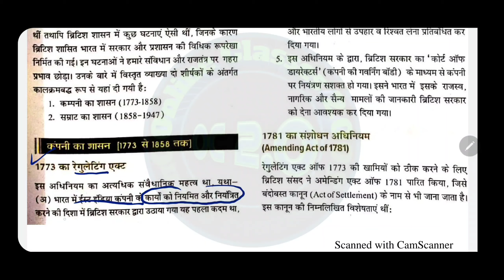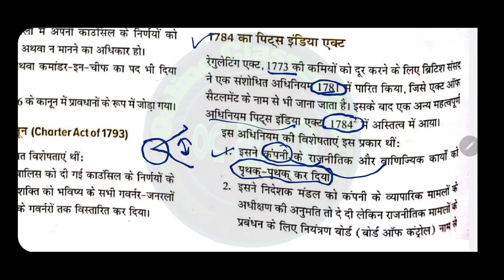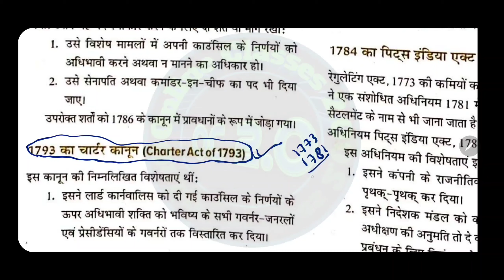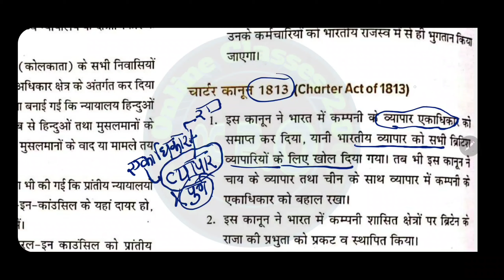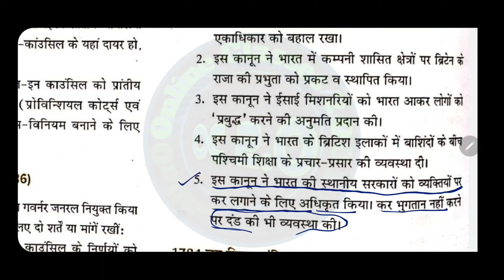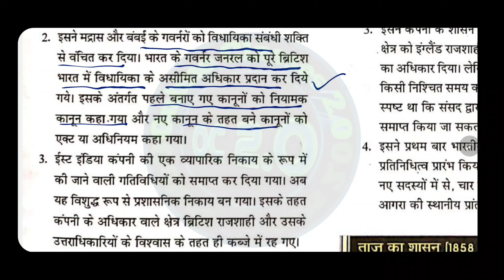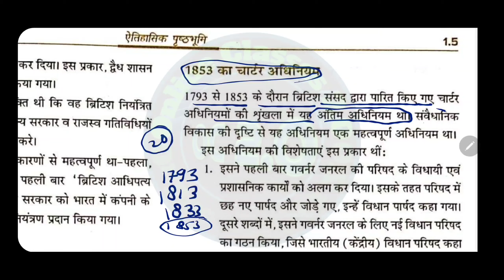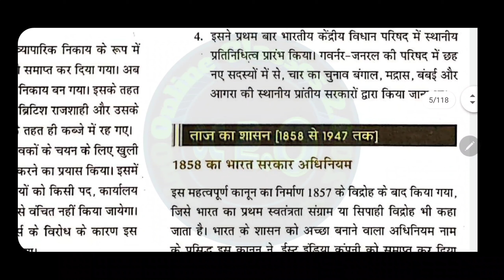Indian Polity by M. Laxmikanth | Chapter 1 - Historical Background Part 2 | ऐतिहासिक पृष्ठभूमि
हैलो दोस्तो, मैं अभिनिका आपका स्वागत करती हूं, हमारे Youtube Channel Online Classes 2.0 में। आज हम आपके के लिए M.Laxmikanth की Book से Indian Polity के 1st Chapter Historical Background का Part 2 लाए है।

Topic Covered:-
Indian Polity
Polity by M. Laxmikanth in Hindi
GK for UPPSC
GK for UPSC
GK for UPSSSC
GK for NTPC
Indian Polity for UPSSSC
Indian Polity for UPSC
Indian Polity for UPPSC